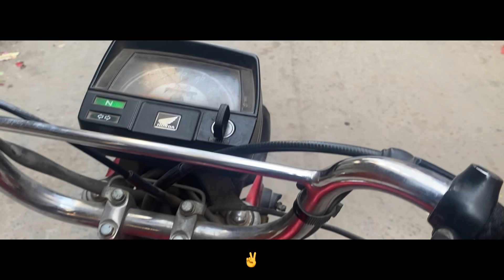The great valentine day😍❣❤ II daud asim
Hope you guys like this vlogs. And keep supporting